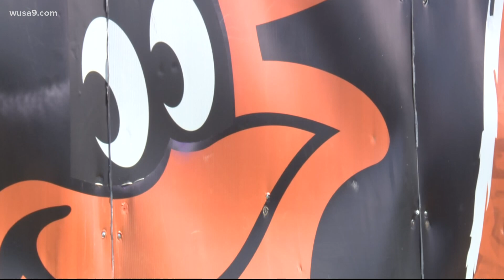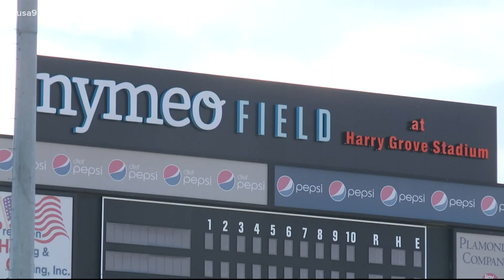Frederick Keys find a new way to play ball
Baseball will be played again in Frederick, without the same connection to the majors the city is used to.